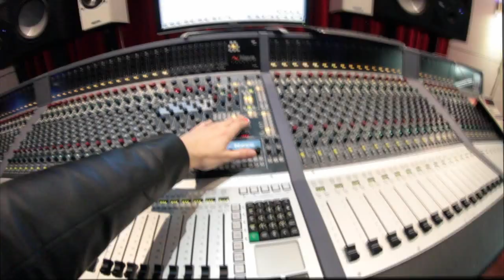Kristína - Život je vždy fajn (Trailer)